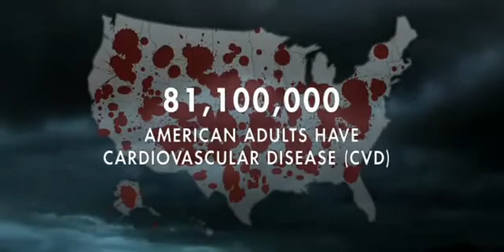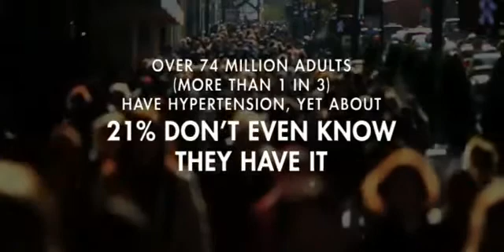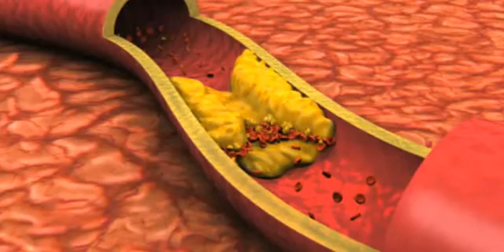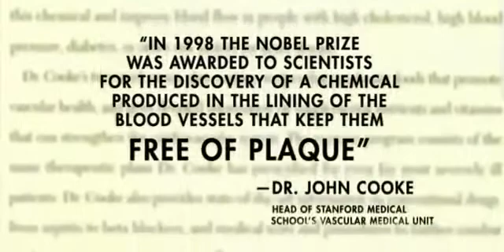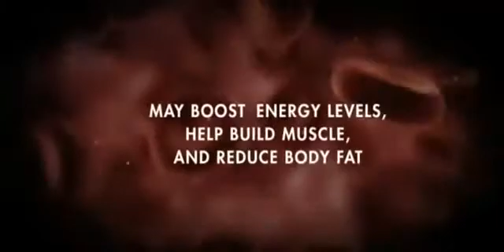Nitric Oxide Saves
benefits of Nitric Oxide Therapy